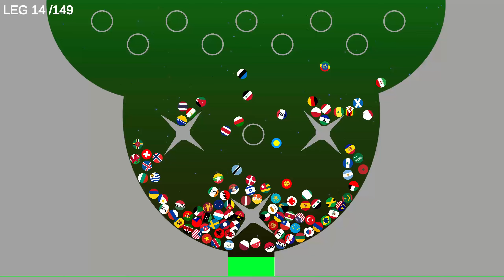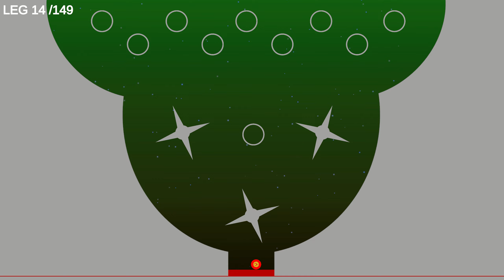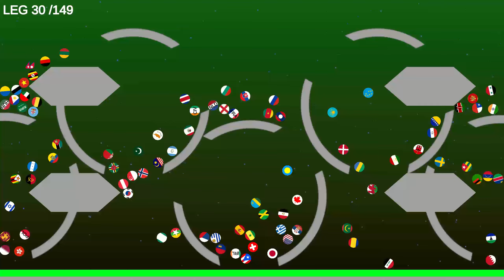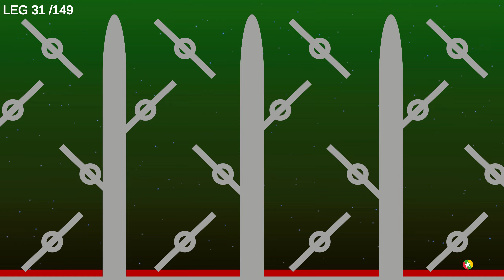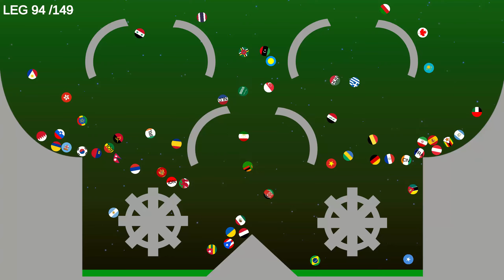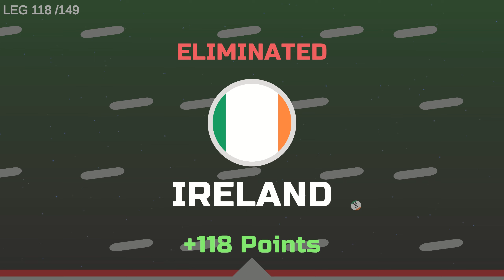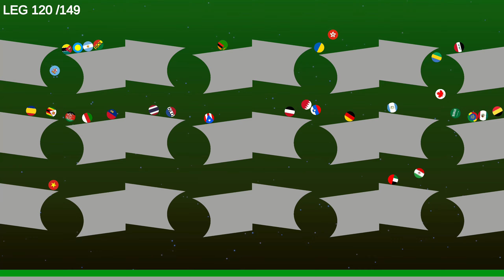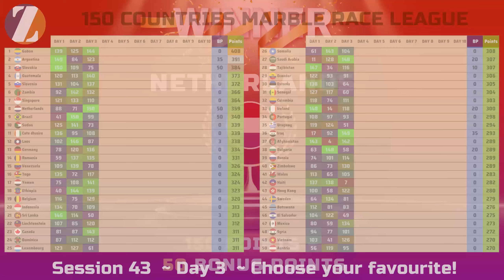Simple Marble Race League Eliminations Session 43 Day 3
Zoe Marble Race. Marble Race King.  Marble Royale. Marble Race Lover. crazy RAIDEN. marble race football club. Charlie's mabrle factory. Marble Factory. Marble Shutter Crush Race. Marble Race. Marble Battle. Bicycle Race. Neon Battle. Transformers Race. Unicycle Race. Territory War. Tower War.  Multiply Release. Algodoo. Mikan. Marbles. stickman vs animation. ragdool stickman race,  Neon Transformers Shutter Crush Race. Marble Bicycles Race. Algodoo Shutter crash Race. BMX Race. Marble Run. Stickman Fight. Marble Car Race. marble & ragdoll battle. ragdoll race, Marbles Tower Defense. Penny Farthing. Color Battle. Marbles Neon Battle Tower Defense. Multiply or Release. Algodoo Marble Race. Mikan Bicycle Race. Multiply or Release Marble Race. Shutter Crush Race. Marble Territory Wars. Multiply or Release. Marble Territory Wars 1v1. Ball Game. Color Ball. Marble Game. Algodoo Marble Race. Marble run race